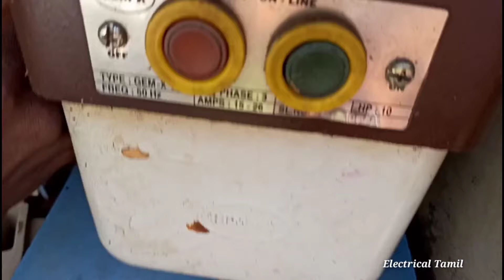How to Run 3 Phase Pump in 2 Phase Electricity using capacitor 5 HP motor 2 line running connection